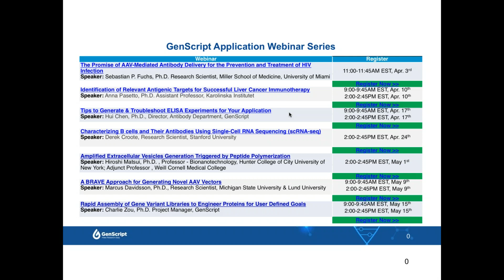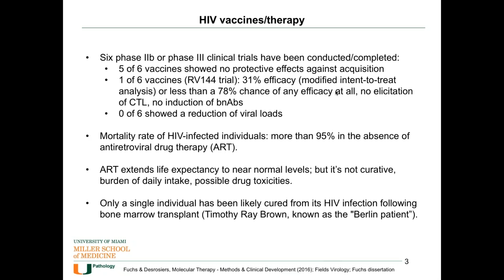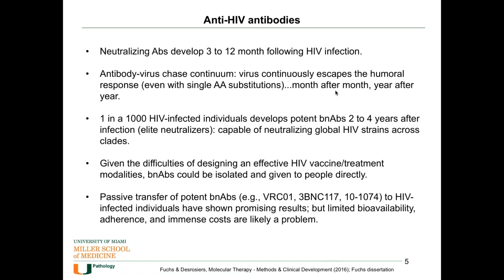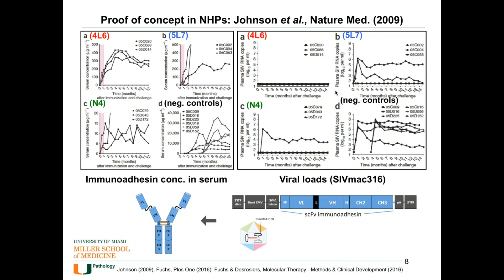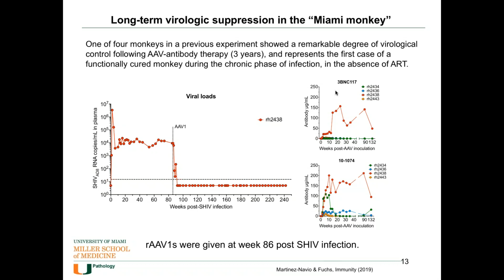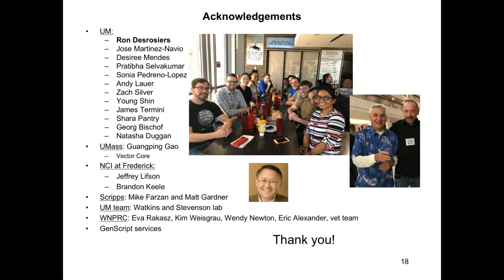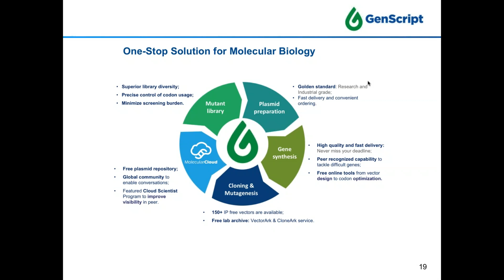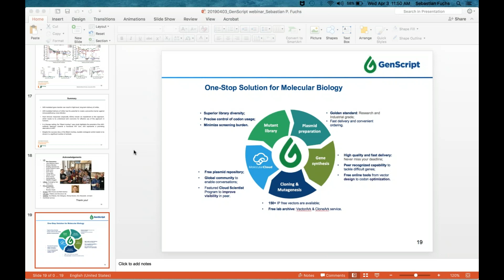The Promise of AAV-Mediated Antibody Delivery for the Prevention and Treatment of HIV Infection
In this webinar, we will cover:
the general concept of AAV-mediated antibody delivery
the utilization of this approach in the non-human primate model for HIV/AIDS
AAV-delivered antibodies can be effective in prophylactic and therapeutic scenarios